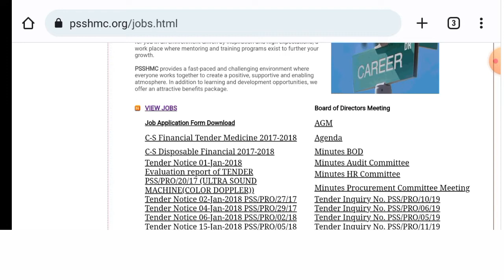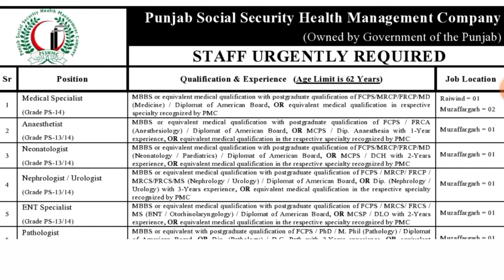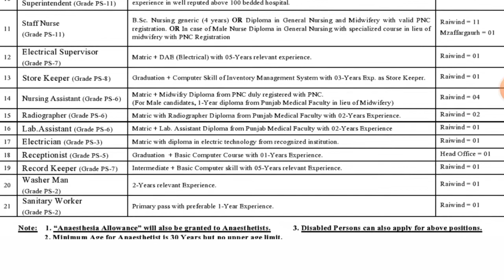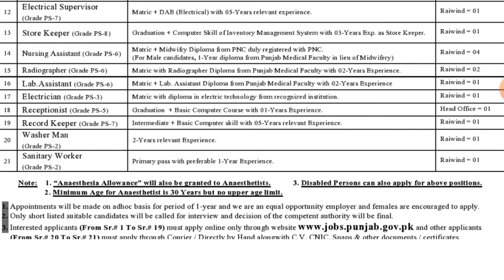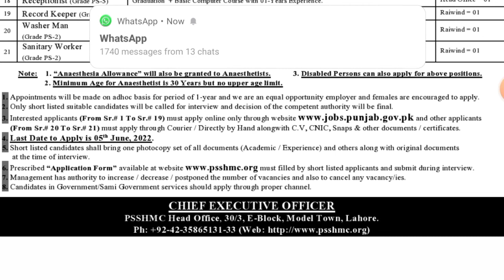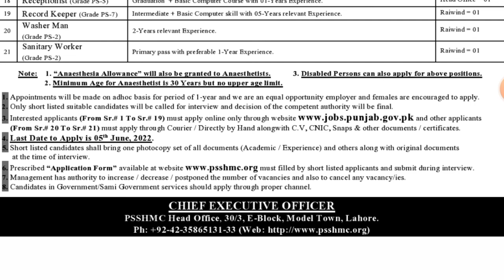Punjab Social Security and Health Management Company Latest Jobs 2022|PSSHMC Jobs 2022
PSSHMC announced jobs in 21 different categories watch complete video for information
Website link 👇 for advertisement and online apply also application form is pasted below.